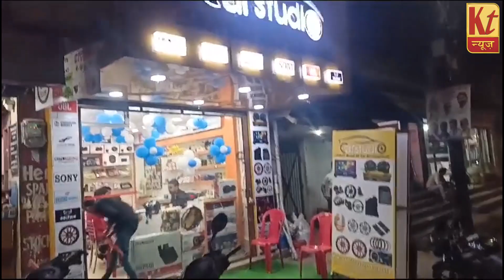रांची में Car studio शोरूम का उदघाटन, क्या है खासियत जानें